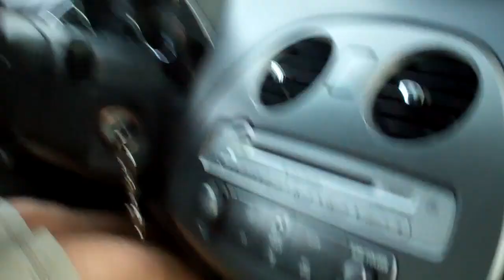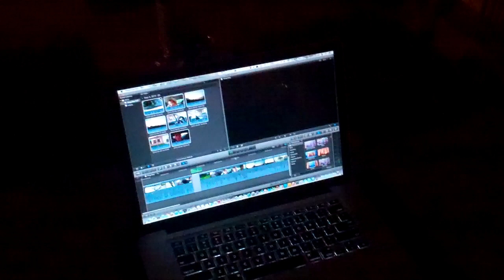19 Miles 9/9/12 - Day 637